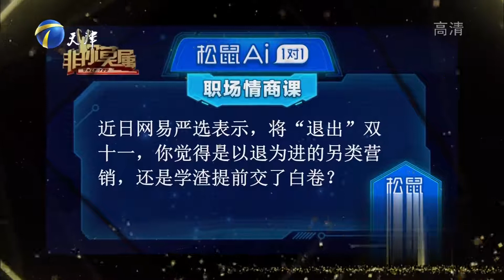年轻女孩求职新媒体被指专业性不足，结果意外了丨非你莫属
《非你莫属》职场性和娱乐性兼具，为受众树立健康的求职观，引导正确价值观，并在节目中制造较好的良性精彩冲突！每期12名企业高管组成波士团现场招聘，具有不凡身世背景及奋斗经历的他们，将对应聘者进行最犀利的评判和最严格的挑选。《非你莫属》有一定的娱乐性但又兼顾了职场人生、职场话题与争议等一系列“冲突”元素，直指全球的热点和难题、中国社会婚恋之外的热点——就业问题！欢迎你的订阅及转发！